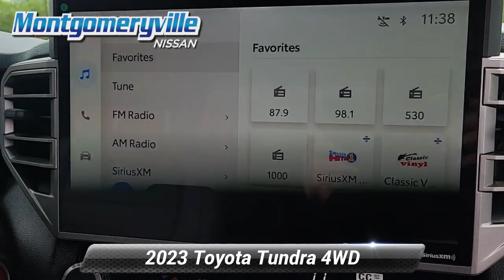Used 2023 Toyota Tundra 4WD SR5, Montgomeryville, PA PN8591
4WD-SR5-Engine: 3.4L V6 i-FORCE (389 HP)-5TFLA5EC0PX012208/

Montgomeryville Nissan